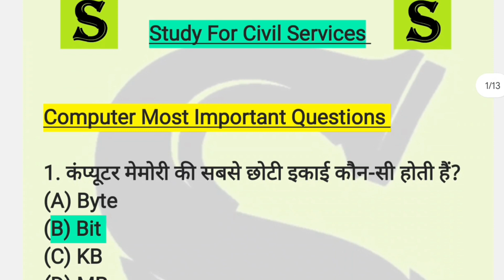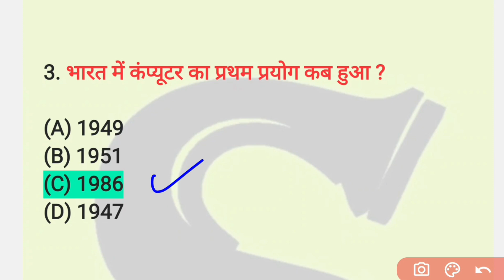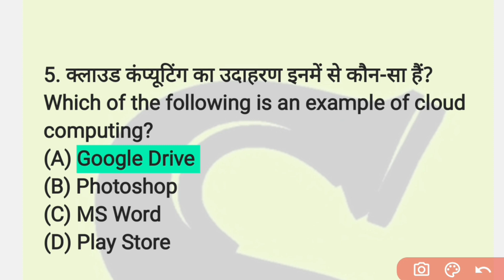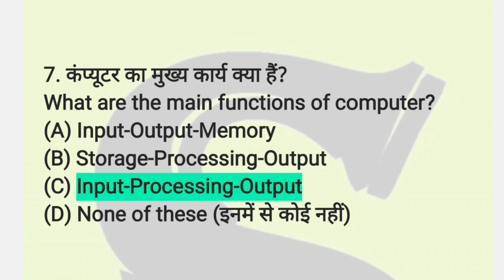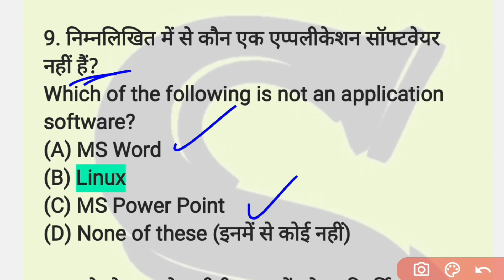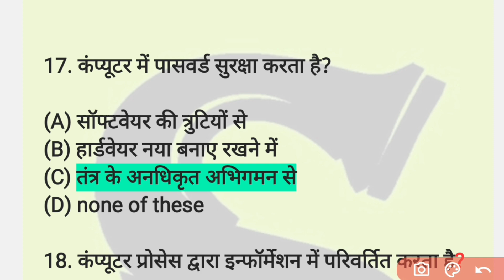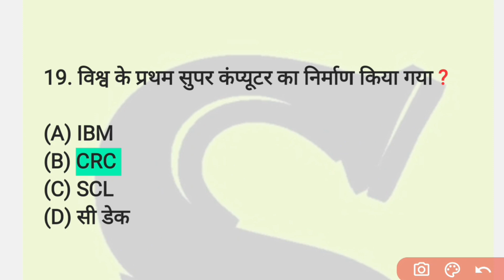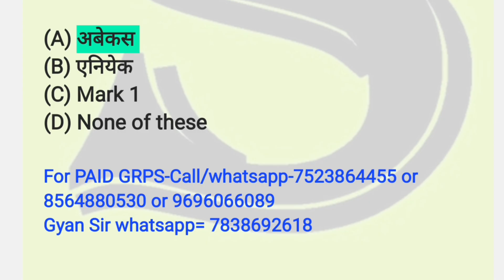VDO RE EXAM COMPUTER 2023 | VDO COMPUTER MOST IMPORTANT QUESTIONS | UPSSSC VDO REEXAM